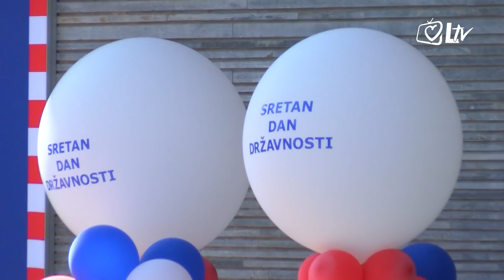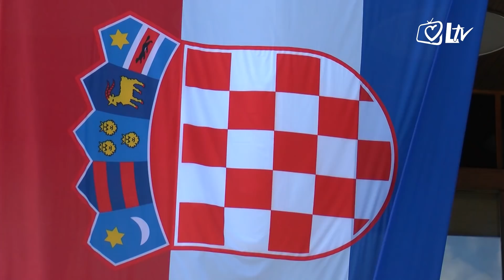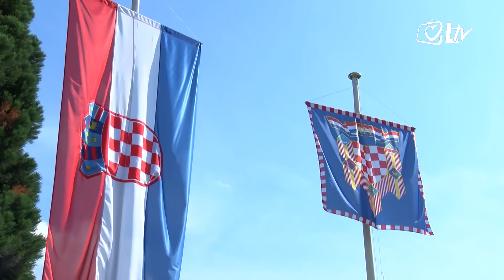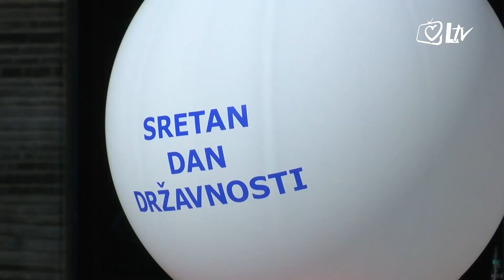Izdvojeno 26.6.2019. - Prijam kod Predsjednice RH povodom Dana državnosti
Republika Hrvatska proslavila je Dan državnosti. 28. godina prošlo je povijesnog proglašenja državne neovisnosti i suverenosti. Svetu Misu za Domovinu u crkvi svetog Marka u Zagrebu predlsavio je nadbiskup zagrebački, kardinal Josip Bozanić.